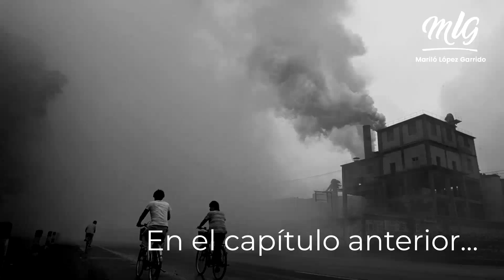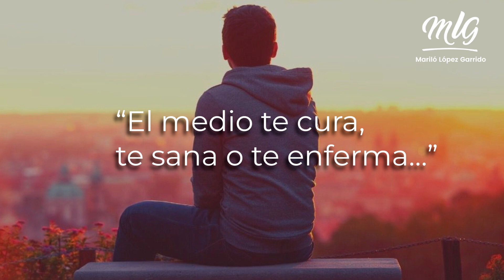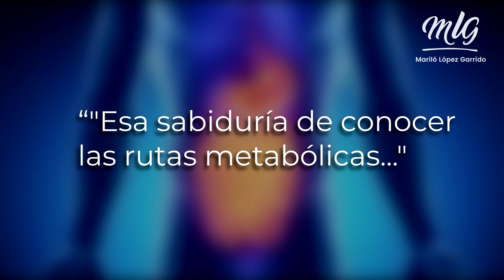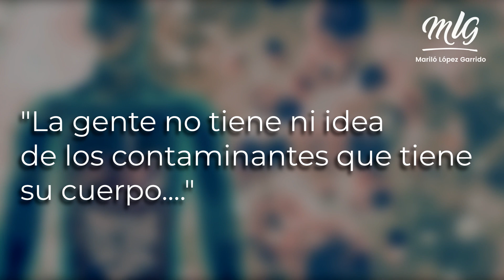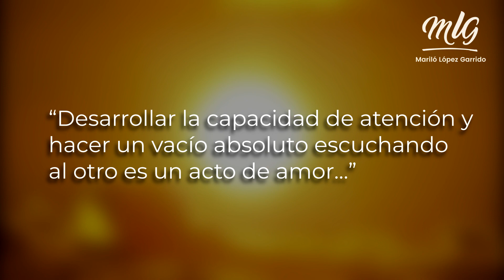Entrevista con Pilar Muñoz Calero - Capitulo 4/4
Pilar Muñoz Calero, médico, escritora, experta en adicciones, conferencista y profesora, enfermó gravemente de una -hasta entonces- desconocida dolencia que casi le costó la vida y que le llevaría hasta el experto en enfermedades ambientales, Dr.William Rea, en Atlanta (USA). Allí se pondría nombre y apellidos a su padecer, “La Sensibilidad Química”.
Esta estomatóloga con sus respuestas simples, llena de sentido común circunstancias incomprensibles de este nuevo mundo de puertas giratorias y conflictos de intereses, que hemos normalizado por habituales.
Desconocemos qué nos daña y qué nos beneficia. Nos alimentamos de animales sufrientes y hormonados, tenemos en nuestro hogar al “enemigo” en los productos de limpieza que usamos, sin conocer cuán perjudiciales pueden ser. ¿Queremos un cambio saludable,  consciente y sostenible?
El 10% de la población mundial padece este malestar “La Sensibilidad Química” aún marginada para casi todos.
Esta es una entrevista que tratando lo mundano, atraviesa lo místico. Pilar es naturaleza viva, y al verla hablar, como si estuviera en el púlpito en sus clases a futuros médicos, de la facultad Complutense de Madrid, nos arrastra con su pasión y amor por un mundo libre de tóxicos,  hacia una naturaleza que nos espera.

Nota: En el editorial de la serie (Capitulo 1), hemos tenido que poner en marcha la “creatividad” para sortear la CxNSxRx del Canal, ya que en su versión original este vídeo fue borrado.

¿Te gustan mis entrevistas?

Ayudame con tu donativo:

Comunícate por WhatsApp
América: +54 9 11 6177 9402